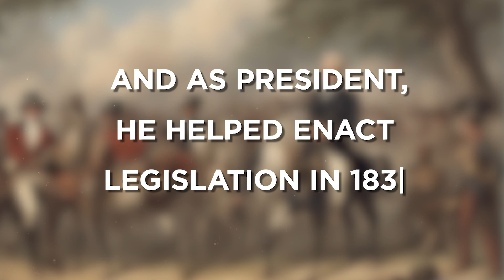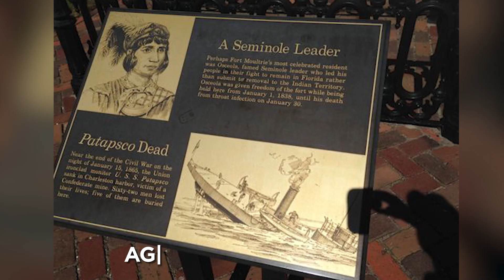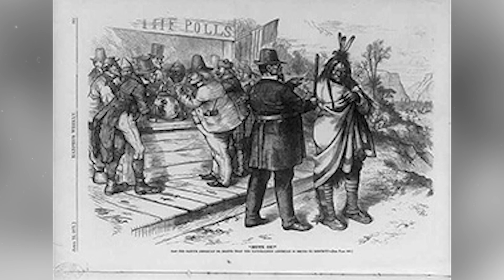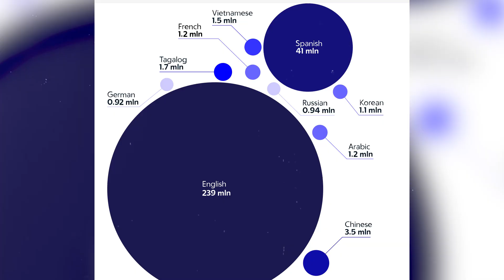The Untold Story About The Unconquered Seminoles - Native Americans Who Never Surrendered!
The Untold Story About The Unconquered Florida Seminoles - Native Americans Who Never Surrendered

What was it like when you were constantly under attack? When they want to get rid of you, to completely destroy your existence? One tribe could not stand it! They remained persistent in their quest for survival! They did their best, endured all the attacks and survived despite everything! They didn't let them be extinguished and erased from history! They had strong warriors who fought for survival, but they also fought for survival in history!

Beginning in 1835, the US Army and its greatest general sought to drive the Seminoles away from their Florida refuge! The vaunted generals departed the new realm vanquished one by one! Famous generals such as Winfield Scott, Zachary Taylor, and Thomas Jessup were unable to match with the Seminole warriors' guerilla warfare techniques. The Florida War ended after seven arduous years and 40 million dollars, with no capitulation or peace! To defeat around 2,000 troops, the conflict would have cost roughly a half billion dollars relative to today!

The guerilla combat, unfamiliar terrain, unclear leadership, and public disfavor foretold another war in Southeast Asia 140 years later! It was the last major Indian conflict east of the Mississippi River, and both sides were adamant about holding their ground. For years to come, the Creek and Seminole Indians would bear the wrath of "Old Hickory" Andrew Jackson! Andrew Jackson was known as "Sharp Knife" by the Seminoles, and as President, he helped enact legislation in 1830 that would set fire to the Florida frontier with the Indian Removal Act of 1830. This ruled that the Seminoles, the Florida issue, would be eradicated by force!
Nonetheless, one man who was neither a Seminole nor a Floridian would urge the Seminoles to remain in Florida and fight for their refuge! The name Robert Powell may not be familiar, but when he discarded his Anglo identity, he took on the moniker "Osceola" that would make him widely recognized for the rest of his life! Both his father, a Scotts-Irishman, and his mother, a full-blooded Creek Native, were born in Northern Alabama on the Tallapoosa River. During the War of 1812, he and his family were forced to flee to Florida when "Old Sharp Knife," General Andrew Jackson, beat the Creek Indians in the Battle of Horseshoe Bend! Since the 1750s, Creek Indians who already lived in Florida have been migrating to the north end of the peninsula. The Creeks who lived in their colony were dubbed "seminoles," or "renegades" by the Spanish authorities!